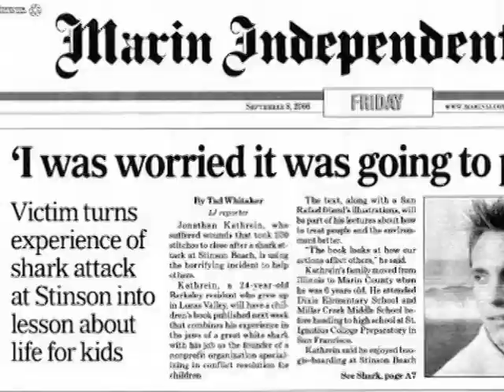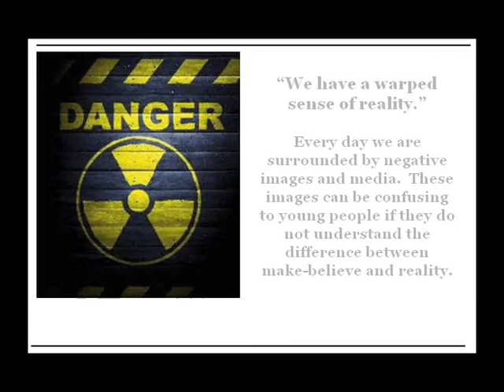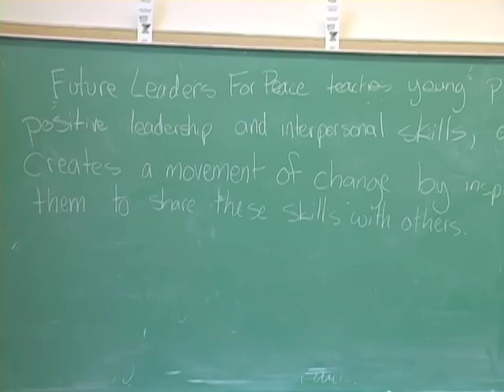CalTV Journalism: Future Leaders for Peace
Jonathan Kathrein a Cal graduate and the founder of Future Leaders for Peace talks to us about how his past motivated him to create an organization that would help the youth and promote peace in the world.